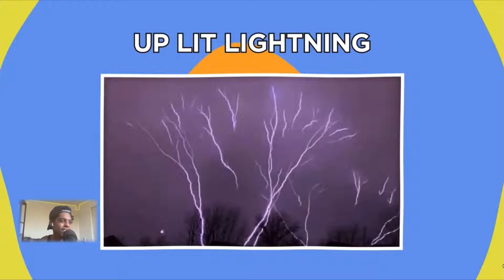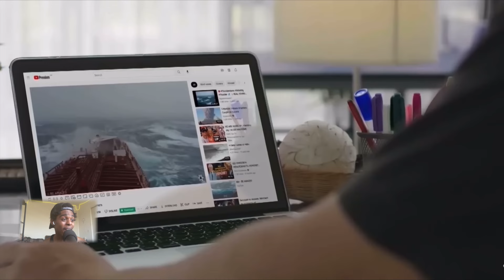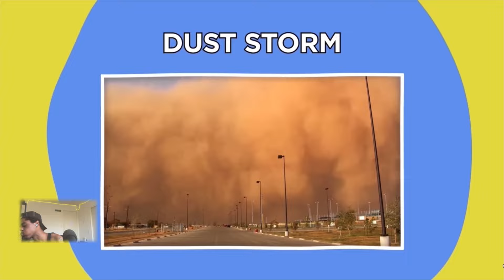EXTREME weather Caught on camera #1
Weather conditions I’ve NEVER experienced!